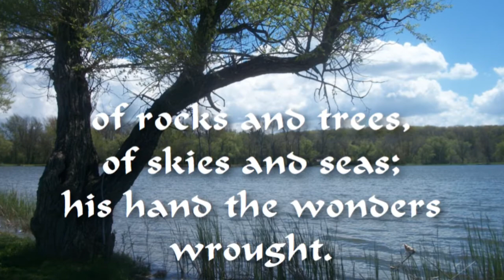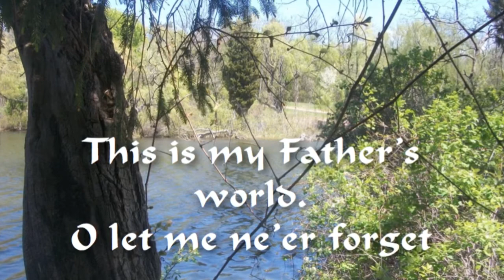This Is My Father s World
The words to the hymn “This Is My Father’s World” were written by Rev. Maltbie D. Babcock, who, when he was pastor of First Presbyterian Church in Lockport, NY, would take walks along the Niagara Escarpment, saying that he was going out to see “the Father’s world.” Although he wrote the hymn later, when he had moved to New York City, he was most likely remembering those walks. The photos in this video were taken at Bond Lake, which sits halfway up the Niagara Escarpment, not far from Lockport. (Bond Lake actually didn’t exist in 1901!)

The tune is a traditional English melody.

I hope this little arrangement touches your heart.

If you’re interested in playing it yourself, you can find the music on sheetmusicplus.com

This hymn solo is also available in “Hymns from the Heart,” a collection of 10 beloved hymns for piano